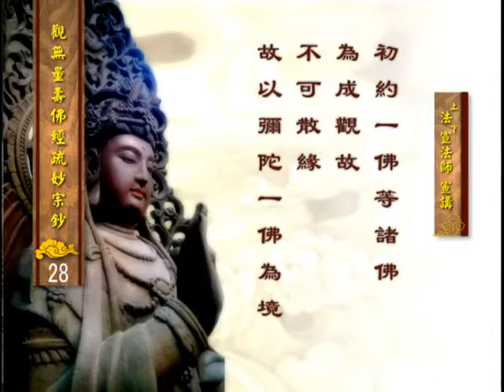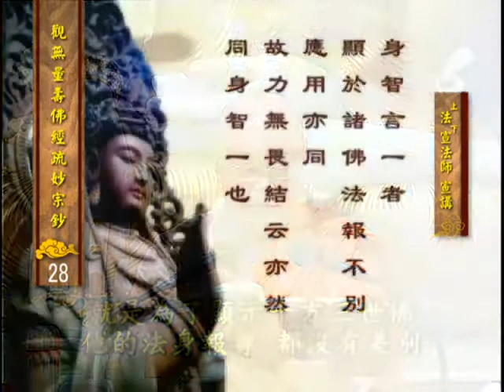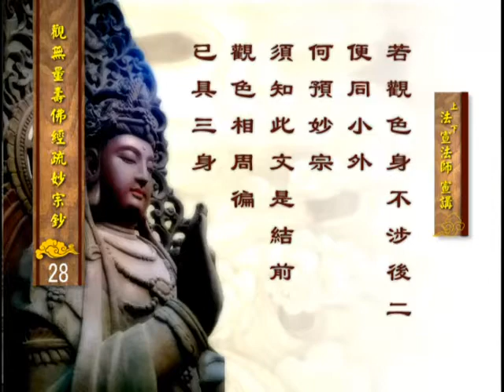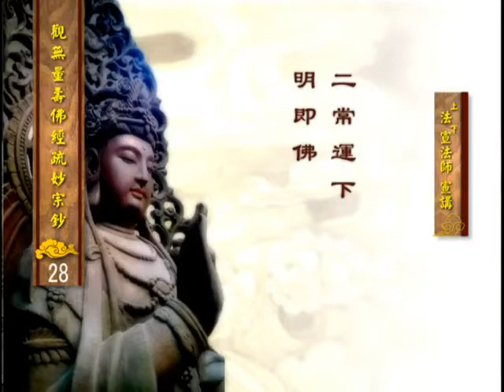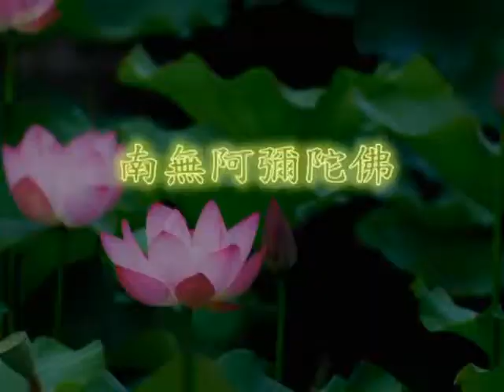第 28 集《佛说观无量寿佛经疏妙宗钞》法宣法师 宣讲